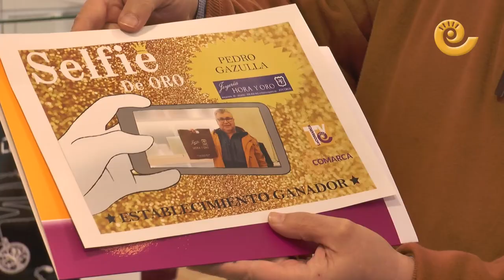Entrega premio Selfie de Oro 2020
Pedro Gazulla de Maella ha sido el ganador de la segunda edición del Selfie de Oro que organiza La Comarca TV. En la mañana del jueves 9 de enero se ha acercado hasta la Joyería Hora y Oro para recibir el premio. 18 cheques en compras por valor de 1000 euros gracias a los establecimientos participantes en esta campaña de Navidad.. Así de contento se mostraba Gazulla acompañado de su esposa Olga Gascón. Felicidades.